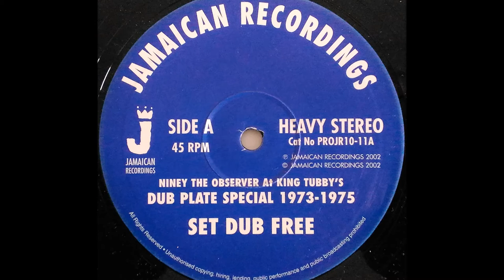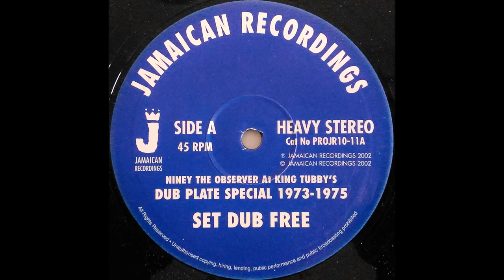NINEY THE OBSERVER At KING TUBBY'S - Set Dub Free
JAMAICAN RECORDINGS 10'' (re) Winston 'Niney The Observer' Holness production